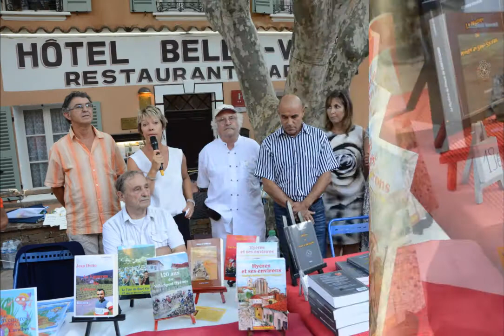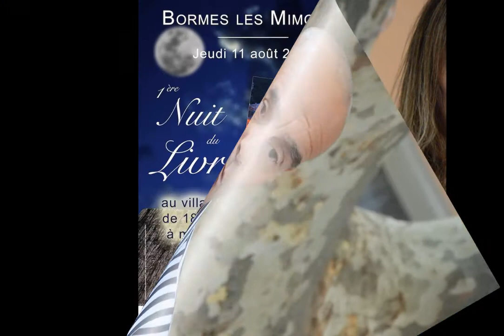Nuit du Livre Bormes les Mimosas Août 2016 - Interview François Arizzi - 720p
Bormes les Mimosas (Var) - 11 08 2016